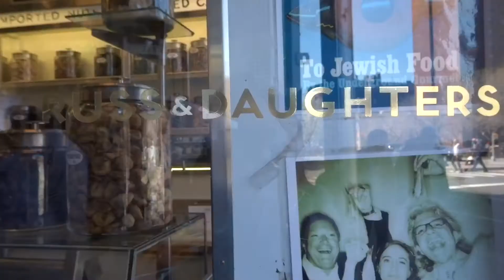Jamie Eats: New York City Russ and Daughters Bagels